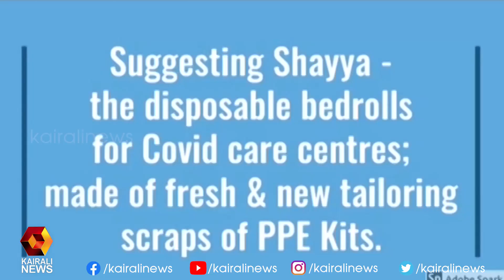ലക്ഷ്മി മേനോന്‍റെ പുത്തന്‍ ആശയം ഏറ്റെടുത്ത് എറണാകുളം ജില്ലാഭരണകൂടം | Lakshmi Menon | Kerala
ലക്ഷ്മി മേനോന്‍റെ പുത്തന്‍ ആശയം ഏറ്റെടുത്ത് എറണാകുളം ജില്ലാഭരണകൂടം | Kairali News